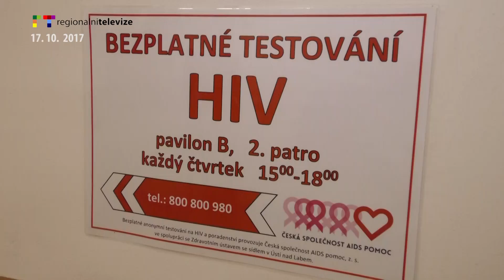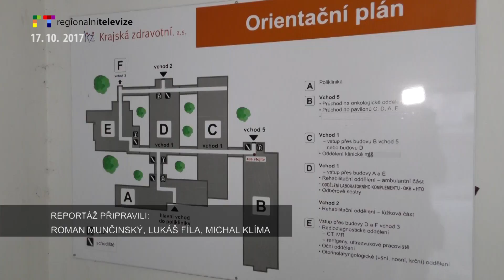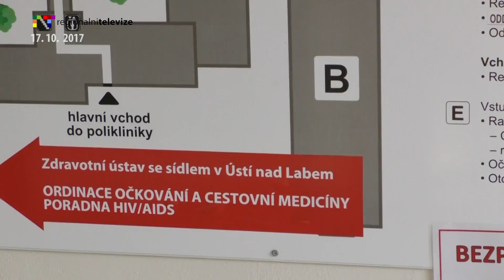ÚSTÍ NAD LABEM/ LITOMĚŘICKO: Blok reportáží 17. 10. 2017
ÚSTÍ NAD LABEM: Běh upřímných srdcí předal výtěžek nemocným dětem
TEPLICE: AIDS pomoc otevřela novou HIV poradnu
LITOMĚŘICE: Divadelní benefice ochotnických souborů odstartovala
LITOMĚŘICE: Senioři tančili na lodi Cargo Gallery
LOVOSICE: Revitalizace lesoparku Osmička
ŽALHOSTICE: Na základní škole zpíval kulumbijský pěvecký sbor
LITOMĚŘICE: Pozvánka na koncert: E!E + S.P.S. v MB Baronka